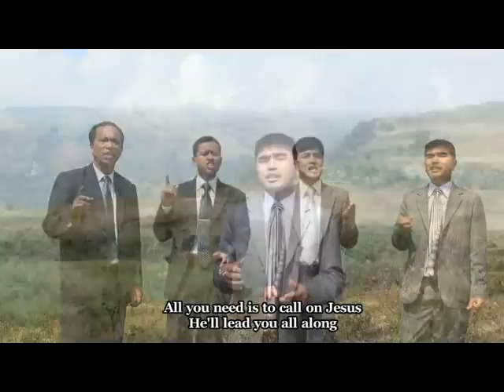Christ's Command -The Call Quartet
Quartet of 'The Call', Pr(Dr) L.F Lyngdoh, Pr S. Hynniewta, Wanshanborlang Hynniewta, Pynbiang Hadem.  From the album 'Undivided' 2011. Shillong.

This song draws its inspiration from Matthew 28:19 and Matthew 24:14
Matthew 28:19 - Go ye therefore, and teach all nations, baptizing them in the name of the Father, and of the Son, and of the Holy Ghost.
Matthew 24:14 - And this gospel of the kingdom shall be preached in all the world for a witness unto all nations; and then shall the end come.

Jesus commands us to preach the Gospel to all nations, tongue and kindred.
You may think that you are not able learned wise or strong.